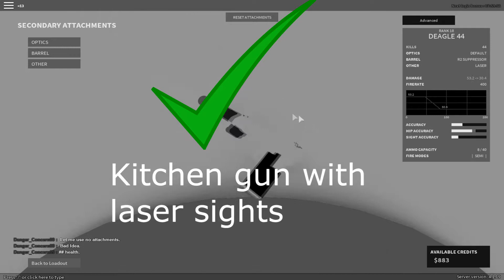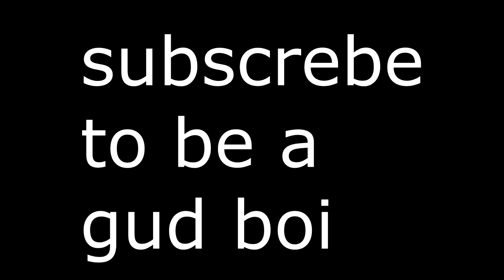How 2 Phantom Forces